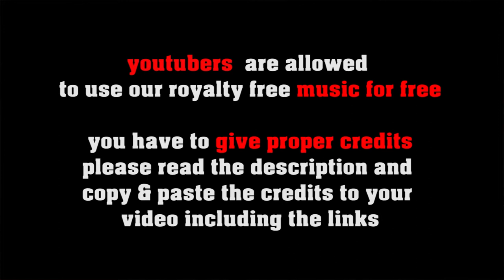Old Time Bluegrass Band - royalty free folk, no copyright country music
SOCIAL MEDIA LICENSE:
or shorturl.at/ciqx7 FREE LICENSE (only for youtubers):
BUT you have to give credits in the video description as follows:

copy & paste
OLD TIME BLUEGRASS BAND

5 easy steps how to put our 100% royalty free music in your video clips:
1. Choose the music you like best for your clip
2. convert the video to mp3
3. sync the mp3 to your clip
4. upload your video to your channel
5. add song title and the link to the music clip on our Freesoundmusic channel in your description.